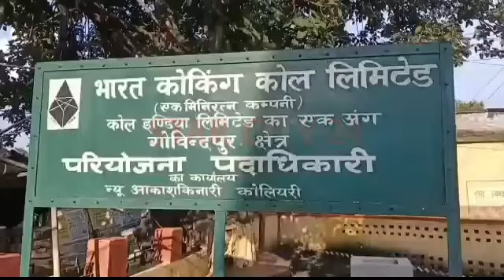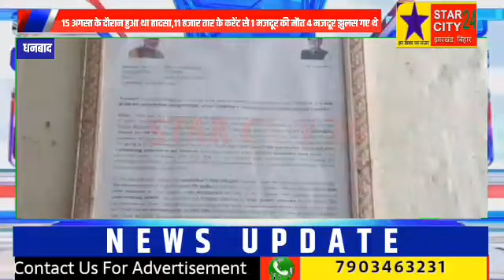15 अगस्त के दौरान हुआ था हादसा,11 हजार तार के करेंट से 1 मजदूर की मौत 4 मजदूर झुलस गए थे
15 अगस्त के दौरान हुआ था हादसा,11 हजार तार के करेंट से 1 मजदूर की मौत 4 मजदूर झुलस गए थे